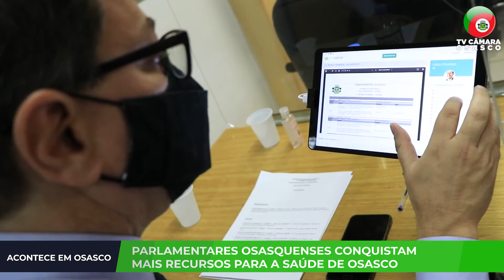ACONTECE EM OSASCO - PARLAMENTARES OSASQUNESES CONQUISTAM MAIS RECURSOS PARA A SAÚDE DE OSASCO